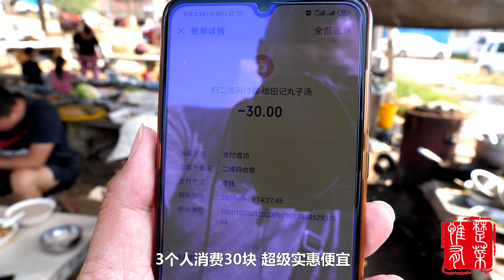山东大集简陋小摊，胖小伙炒菜走红网络，一大盘猪头肉才8块钱【惟楚有菜】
山东大集简陋小摊，胖小伙炒菜走红网络，一大盘猪头肉才8块钱
大家好，我是惟楚有菜